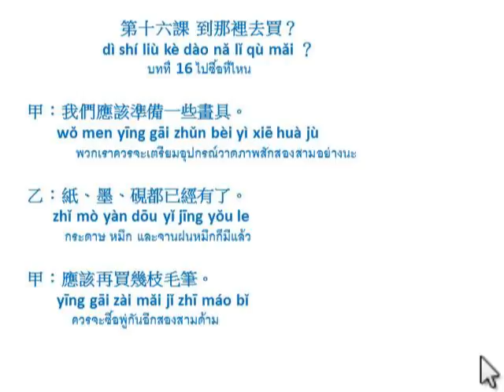第16課 到那裡去買？